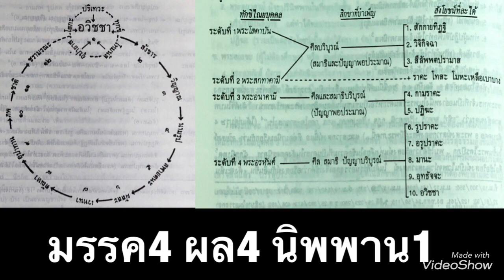วิถีนักบวชผู้สละออกทางโลก กับวิถีชาวบ้านที่อยู่ในศีลธรรม